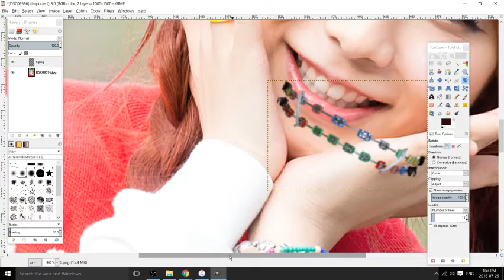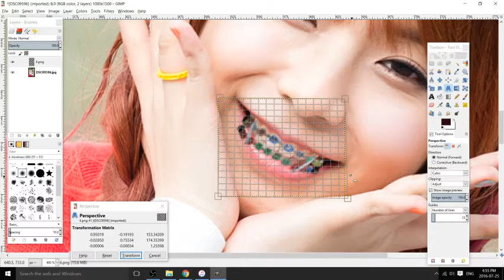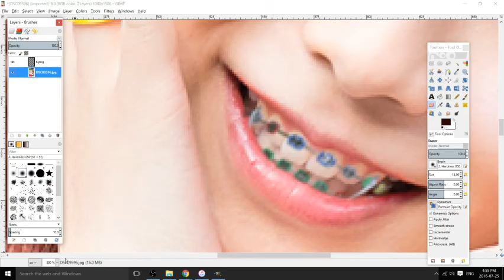Photoshopping braces on a girl #50